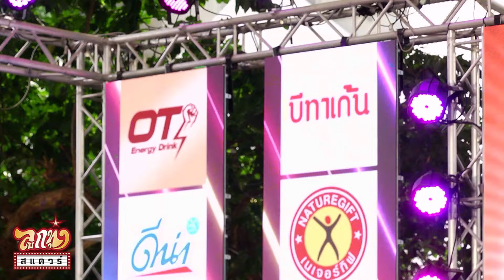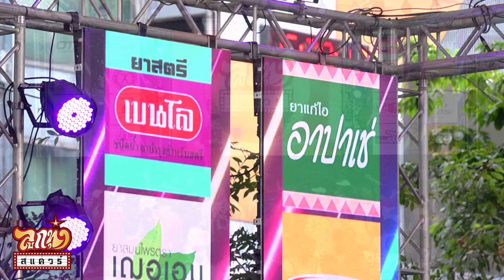ลูกทุ่งสแควร์ ครั้งที่ 32 สาธิต ทองจันทร์